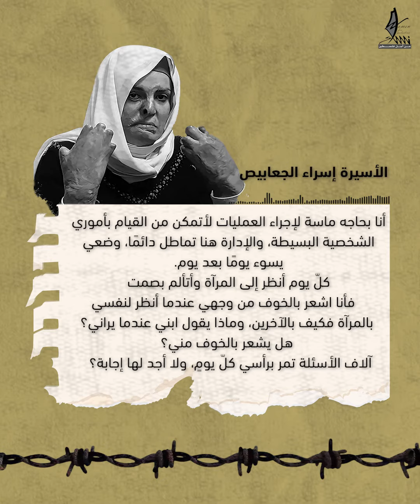رسائل من داخل السجون.. الأسيرة إسراء جعابيص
رسائل من داخل السجون..